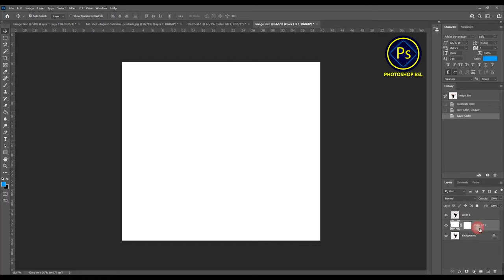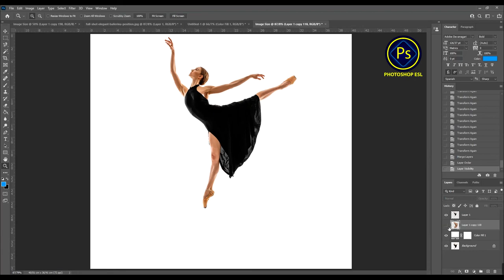Photoshop: How to Create SPIRAL Effect!- PHOTOSHOP TUTORIAL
Hi everyone, I'm farhad nasiri and I've made my living for over 13 years using Adobe Photoshop
 I do training for Adobe photoshop. If you're here to learn Photoshop, I have hundreds of easy to follow Photoshop Tutorials and tips for you. There will always be lots of extra tips and things you only learn working in the real world with clients, for those of you who want to make money using Photoshop. If you use Photoshop as a hobby, this is the place for you too.

If you wonder how to do anything in Photoshop, this is the place for beginners, to advanced users. This is for photographers, YouTube creators, designers, startups and digital artists. Welcome to the ESL PHOTOSHOP on YouTube!